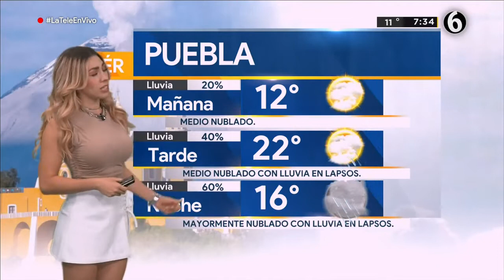El clima para el miércoles 08 de septiembre 2021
El estado y pronóstico del tiempo con Jessica de Luna